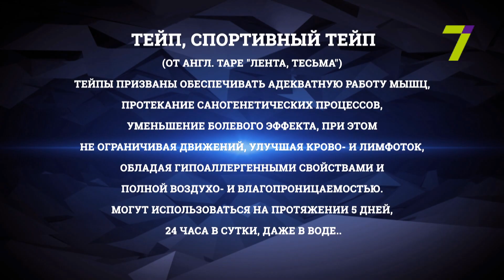Первая помощь при спортивных травмах